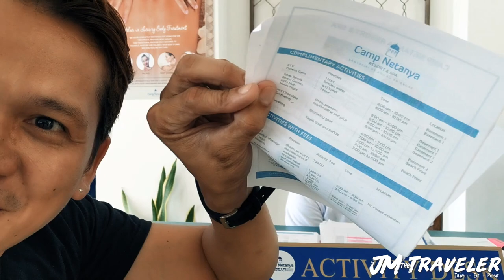Camp Netanya The Little Santorini Greek inspired Resort and Hotel in Batangas Travel Vlog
Camp Netanya Resort & Spa is a luxurious Greek-themed resort that is also called The Little Santorini. Situated on the tropical paradise of Anilao, Batangas.